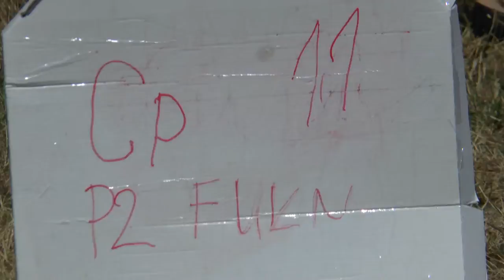P2 FU1 11 Jeff Boerboon